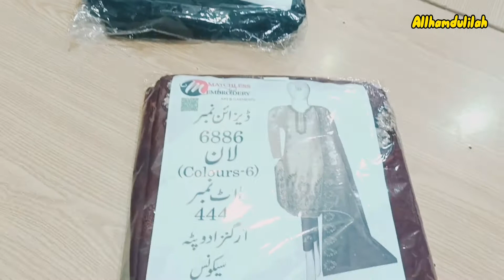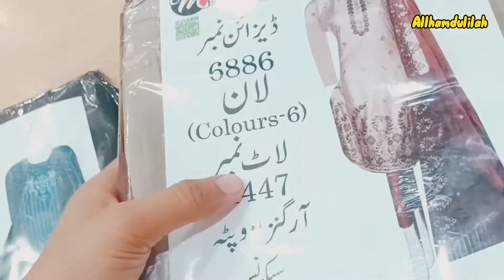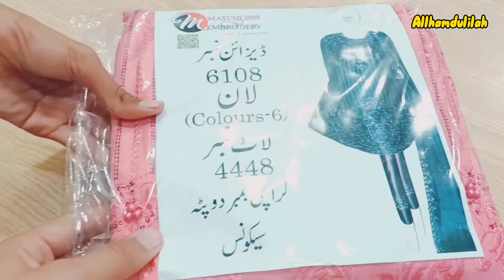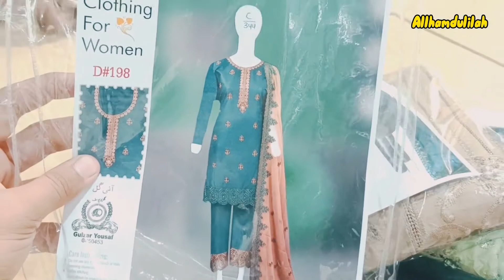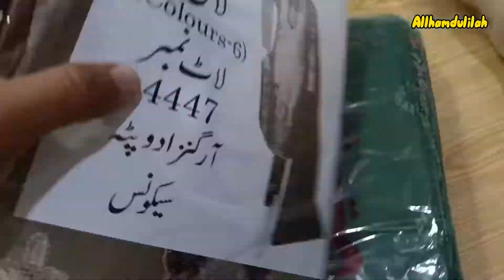Boutique Lawan branded clothes//New fresh Boutique 2022//Gulzar yousaf Lawn//Fazil Hanif Vlogs